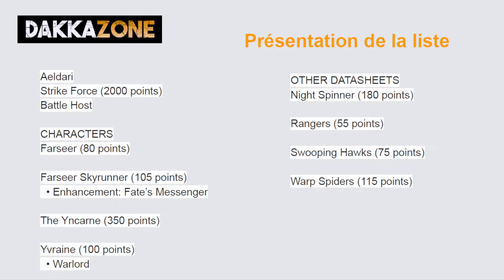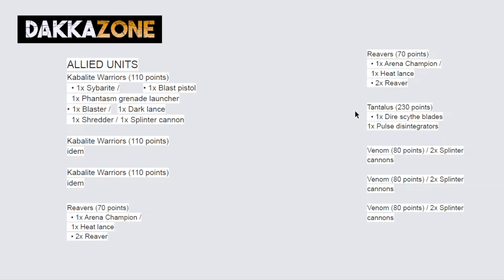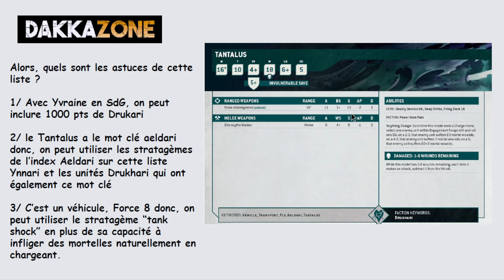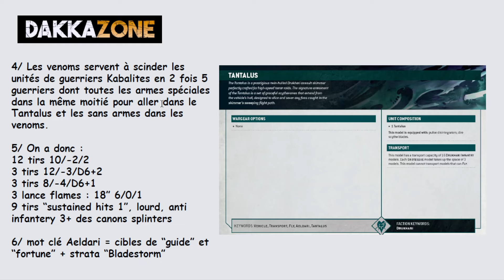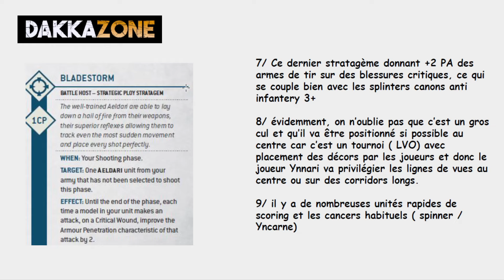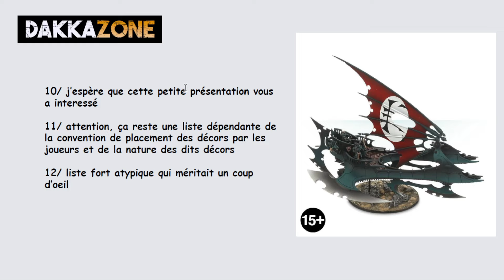DAKKAZONE - Analyse liste Ynnari de Chase Chappell au LVO